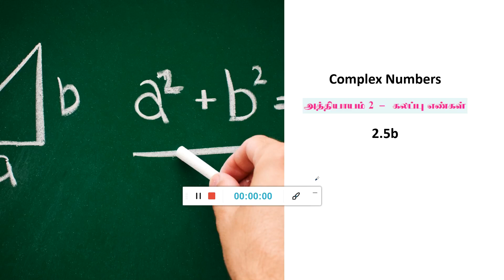12 Maths Volume 1 - Unit 2 - 2.5b